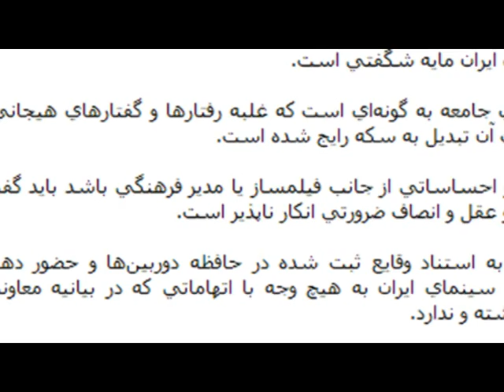گزارش ویژه رسا; 19 مهر 1389